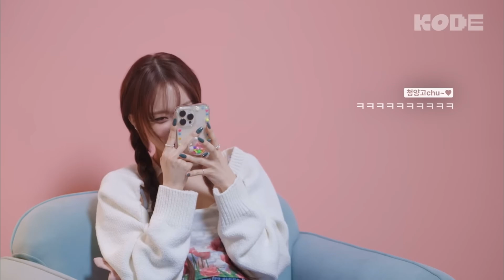お久しぶりに笑ってはいけないK-POP